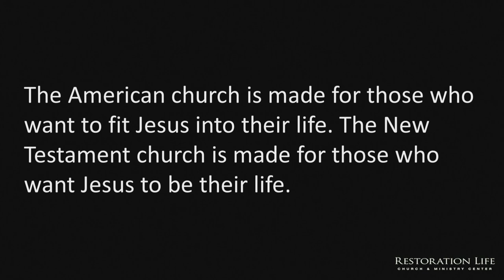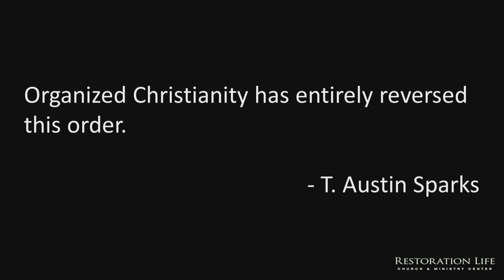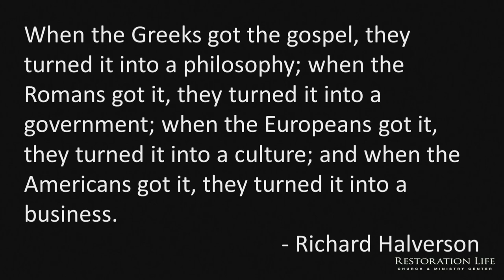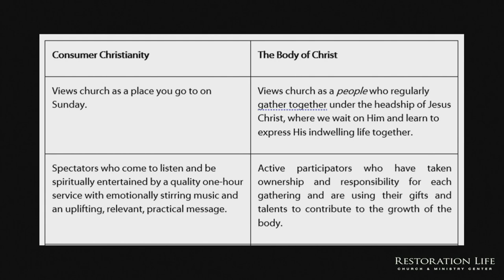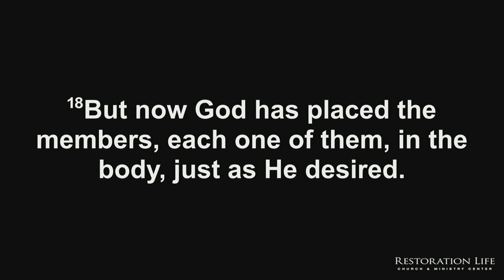The Last Reformation - The New Testament Church - Bryan Kessler - 06-09-2024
Before the Lord returns, a final reformation will take place. One of the hallmarks of this reformation will be the end of organized Christianity and the institutional church and the rebirth of the church as God always intended it—a corporate expression of Christ’s indwelling life through His interdependent body on the earth. This message describes the final reformation in detail, explaining why western Christianity’s unbiblical view of the church must be deconstructed so that we can fully embrace God’s eternal purpose for the church. This message also distinguishes between consumer Christianity and the living, organic body of Christ who expresses His life together in a local gathering. Finally, this message explains four signs of consumer Christianity, contrasting this perspective with the body of Christ, who together expresses Christ’s divine life in a local community. - 02 - The Last Reformation - The New Testament Church - 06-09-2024

Give.RestorationLife.org
LifeSchool International

SERVICE TIMES AND LOCATION
Church Together
975 Cobb Place Blvd Suite 315, Kennesaw, GA 30144